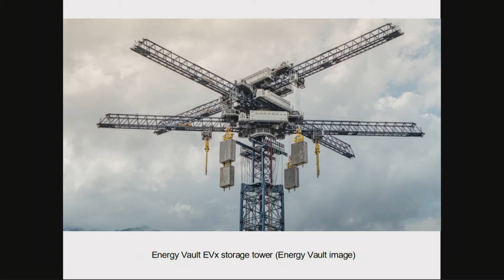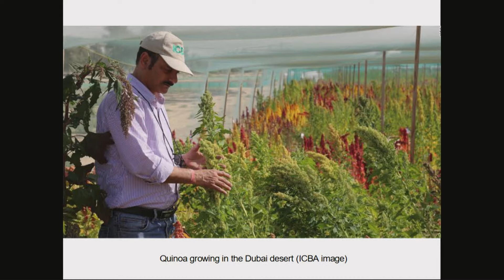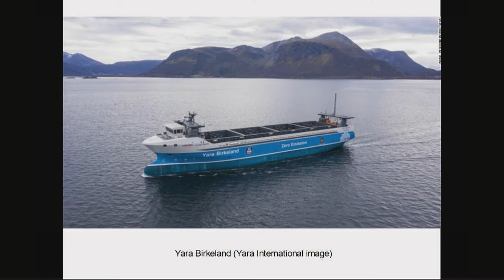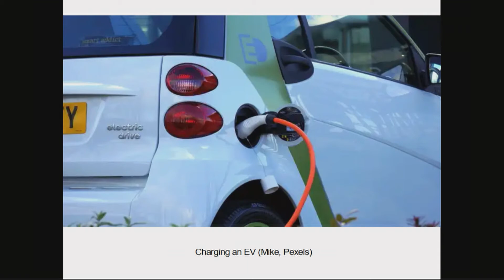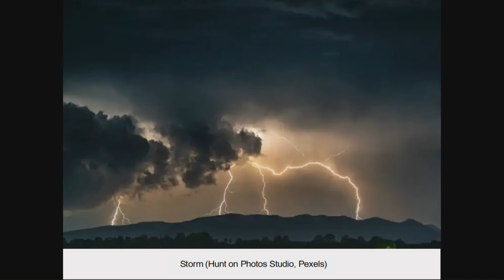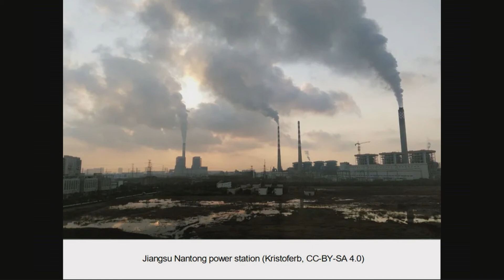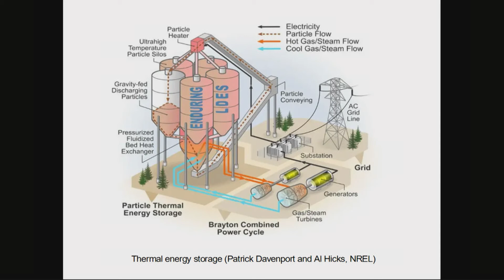Energy Week with George Harvey: Energy Week #434 - 9/2/2021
A gravity-based renewable energy storage tower is being funded. Tesla is reducing health costs for all of us. Hurricane Ida is in a three-way tie for strongest hurricane ever to hit Louisiana. China is reducing the number of coal-burning plants it is building. Paris will have a speed limit of less than 20 mph for most streets. And there is more.